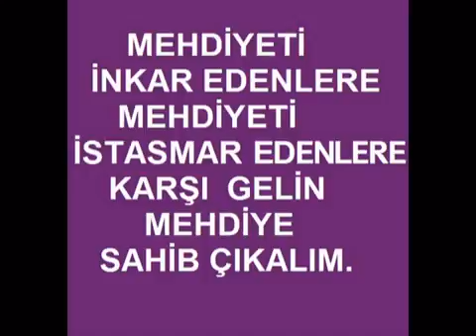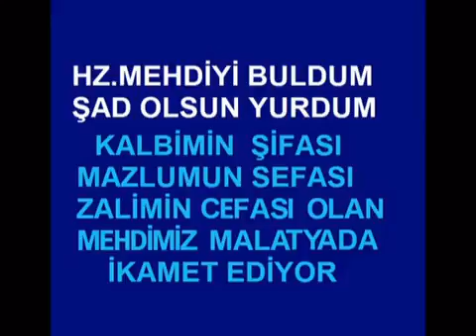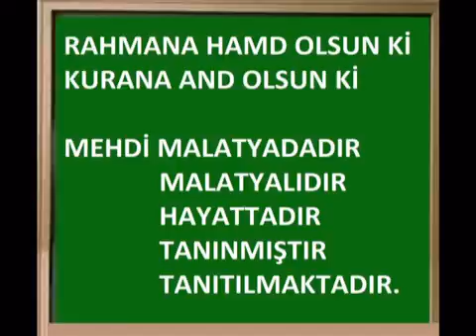HAZRET-İ MEHDİ GELDİ. HZ. İSA GELDİ.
AHİR ZAMAN HALİFEMİZ MEHDİ ,
REİSİMİZ MEHDİ,
ÖNDERİMİZ MEHDİ,
LİDERİMİZ MEHDİ,
REHBERİMİZ MEHDİ,
 İMAMIMIZ MEHDİ,
BAŞKANIMIZ MEHDİ,
SERVERİMİZ MEHDİ,
 BAŞ TAÇIMIZ MEHDİ,
GÖNÜL İLAÇIMIZ MEHDİ,
SEVDİĞİMİZ MEHDİ,
SAYDIĞIMIZ MEHDİ,
ÖZLEMLE BEKLEDİĞİMİZ
HAZRET-İ MEHDİ ALEYHİSSELAM EFENDİMİZ MALATYA DA YAŞAMAKTADIR

HAZRET-İ RESULULLAHIN (S.A.V.) HADİSLERİYLE TEBŞİR ETTİĞİ MÜJDELEDİĞİ,
 BU ZAMANDA İSLAM ÜMMETİNİN HALİFESİ VE REİSİ OLACAK OLAN,
 HAZRET-İ MUSANIN KUTSAL SANDIĞI PADİŞAHLIĞININ-SALTANATININ KANITI OLACAK OLAN İMAM MEHDİ EFENDİMİZ ŞUAN MALATYADA BULUNMAKTADIR. .
 HADİS-İ ŞERİFLERDE ANLATILAN TÜM ALAMETLER ONDA MEVCUTTUR.
 İMAM MEHDİ EFENDİMİZ BİZLER TARAFINDAN KUTSAL TABUT ÇIKARILDIKTAN SONRA HALKIMIZLA TANIŞTIRILACAKTIR.

KUTSAL TABUT ÇIKARILMADAN ÖNCE KESİNLİKLE KİMLİĞİ AÇIKLANMAYACAKTIR.
NEMRUT DAĞINDAKİ MAĞARADA SAKLI TUTULAN KUTSAL TABUTU BİZİMLE ÇIKARMAK,
BU KUTLU DAVAYA NEFER OLMAK,
313’LERDEN OLMAK,
MEHDİ ALEYHİSSELAMIN GÖREVE BAŞLAMADAN EVVEL ONUN SALTANATINI HAZIRLAMAK,
MADDİ VE MANEVİ HAKK MEHDİ’YE DESTEK VERMEK İSTEYEN TÜM MEHDİ SEVERLERİ DESTEĞE ÇAĞIRIYORUZ.

AYET: Peygamber onlara şunu da söylemişti: - Talut’un, Musa’ya verilen Tabut’u (sandığı) getirmesi padişahlığın alametidir. O Tabut’ta, Rabbiniz tarafından size manevi bir kuvvet ve Musa ailesiyle Harun ailesinin arkaya bıraktıkları Tevrat levhalarından arta kalanlar vardır. Melekler onu taşıyacaktır. Şüphesiz ki bu Tabut’un size gelmesi, peygamberin sözünün doğruluğuna delildir, eğer iman getirenlerdensiniz.” (BAKARA/ 248)

HADİSLER: "Ona Mehdi denilmesinin nedeni, gizli olan bir şeyin yolunu göstermesidir.
ANTAKYA DENİLEN BİR YERDEN TABUT'U (KUTSAL EMANETLER SANDIĞINI) ORTAYA ÇIKARACAKTIR.
" (Suyuti, el- Havi li'l Feteva, II. 82)

"O, kimsenin bilmediği bir duruma kılavuzlandığı için kendisine "Mehdi" denilmiştir.O, TABUT-U SEKİNE'Yİ ANTAKYA MAĞARASINDAN ÇIKARIR." (Naim bin Hammad, Kitab-ül Fiten)

"O (HZ. MEHDİ (A.S)), TABUT-U SEKİNEYİ DE ANTAKYA MAĞARASINDAN ÇIKARIR." (Naim bin Hammad, Kitab-ül Fiten)

"HZ. MEHDİ (A.S.), TABUTU SEKİNE'Yİ ANTAKYA MAĞARASINDAN ÇIKARACAKTIR."
(El-Kavlu'l Muhtasar Fi Alamatil Mehdiyy-il Muntazar, 54)

“Mehdi (a.s.), Tabut-u Sekine’yi (Kutsal Sandığı) Taberiye Gölü’nden çıkaracak.”(Ikdı’d Dürer, sf.51-a)

Ebu Hureyre’den, Resulullah Efendimiz (sav); “Eğer ben Musa’nın gömüldüğü o yerde sizinle birlikte bulunsaydım O'nun yol kenarındaki Kızıl Kum tepesinin altında olan kabrini muhakkak sizlere gösterirdim.”
“Resulullallah Efendimiz Miraç gecesi, Musa Aleyhisselam’ın kabri yanından geçirildim ayakta namaz kılıyordu. (Buhari-Müslim)